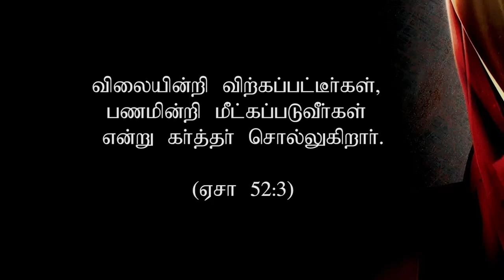"ஐசுவரியத்தை பேசுங்கள்"(HD) Feb 19th 2019 Today's Promise with Bro.D.Jestin (DD1817)